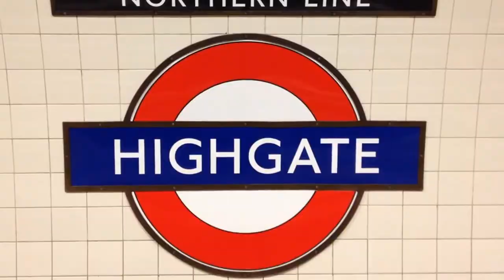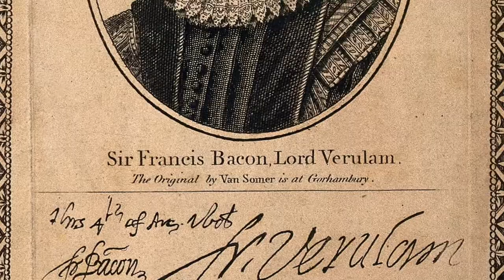Ghosts Among Us - The Ghost Chicken of Highgate, London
Not all ghosts are the spirits of HUMAN beings. This 350-year-old tale from London chronicles a haunting in Pond Square, Highgate, a community to the north of the city centre.